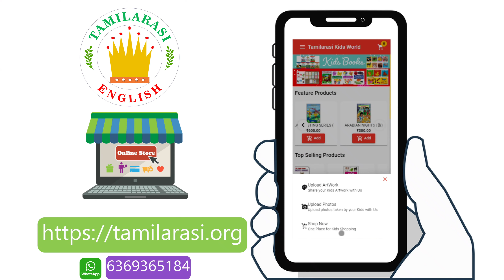The Rooster and The Cats - Moral Stories| Story for kids | Tamilarasi English Stories